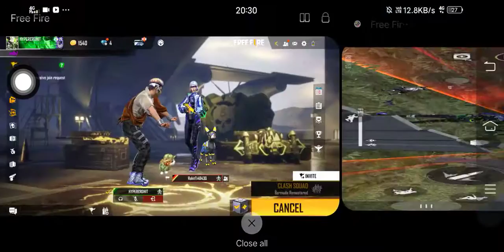FF max or FF funny gameplay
Bhai hum isme free fire or free fire max bhi use har sakte hai